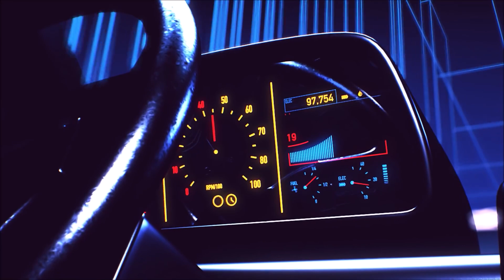Wood is LIFE #02 TIMBERBORN ULTRA HARD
Iron Teeth Faction, Hard Difficulty and 50 x 50 Diorama Map!
Maximum difficulty for intense survival. No commentary, complete game recorded up to the maximum achievable objectives (lack of iron) rebroadcast at 200x speed. Too difficult to comment and play well at the same time. The result is magnificent with a lasting colony! 130+ beavers, Cycle 27.

Faction Iron Teeth, Difficulté Difficile et carte 50 x 50 Diorama!
Difficulté maximal pour une survie intense. Pas de commentaire, partie complète enregistrée jusqu'au maximum des objectifs atteignables (manque de fer) rediffusée en vitesse 200x. Trop difficile de commenter et bien jouer en meme temps. Le résultat est magnifique avec une colonie durable! 130+ castors, Cycle 27.
░░░░░░░░░░░■ REJOINS LE SKILLCREW @ ░░░░░░░░░░░░

Je propose un petit récapitulatif des jeux que j'ai eu l'occasion de tester. Viens échanger et apporter ton commentaire en t'abonnant ou même mieux découvre un jeu qui peut te plaire:

░░░░░░░░░░░░░░░░■ME SOUTENIR■░░░░░░░░░░░░░░
Pas de partenariat, pas de placement de produit, pas de mugs, pas de t-shirts, pas de codes promo, code créateur, pas de tipee, pas de u-tip... Juste Vous, youtube et moi..
Le moyen le plus direct de me soutenir reste de devenir Sub à cette chaîne.
Grace au badge que vous obptenez, Je vous lirez bien plus aisaiment dans les commentaire pour vous répondre en priorité et être un peu plus proches qu'à travers les vidéos!
D'un autre côté c'est cette poignée d'euros de chacun qui me premettra de continuer d'exister dans la jungle de youtube!
Si tu souhaites me soutenir et permettre à la chaîne de continuer d'exister:

Laisse ou non un message, remerciement en vidéo ou en live!

░░░░░░░░░░░░░░░░■ MA CONFIG' ■░░░░░░░░░░░░░░░

Carte mère : GIGABYTE X570 UD
Carte graphique : GeForce RTX 2070S 8Go
Processeur : AMD RYZEN 9 3900X
RAM : 4 x 16GO DDR4 3000Mhz
Tour :thermaltake level 20MT rgb
Clavier : razer blackwidow chroma v2
Souris : Logitec G502
Casque : Sennheiser GAME ONE
Micro : Blue Yeti white
Ecrans : 2x Samsung 24"
Caméra : Logitec C270
Manette : Xbox 360 Wireless